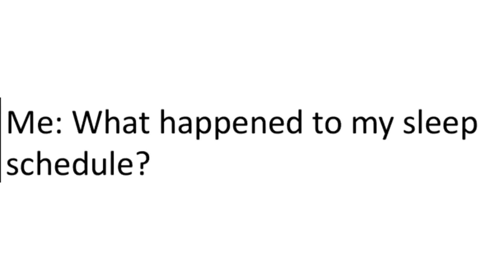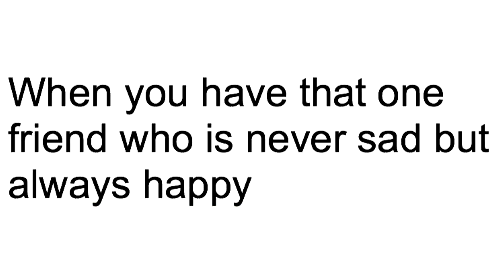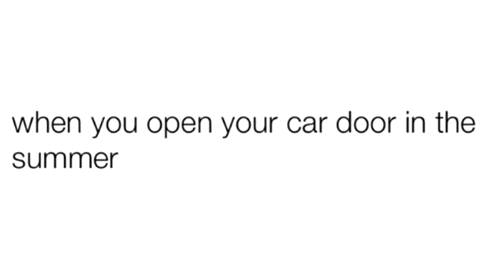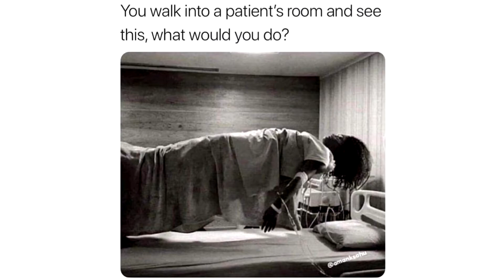Freshly cut memes V1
Welcome to your freshly cut memes, where you spent 3 minutes watching these fresh cut memes.

do i really need hashtags?